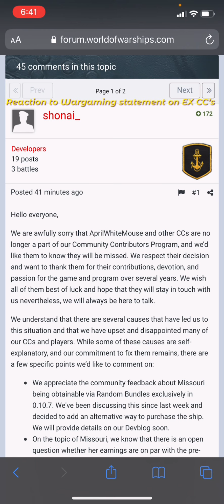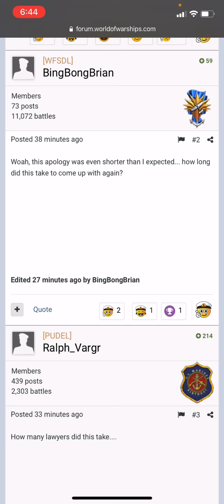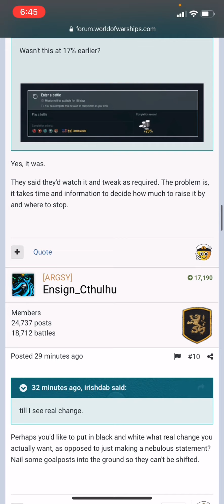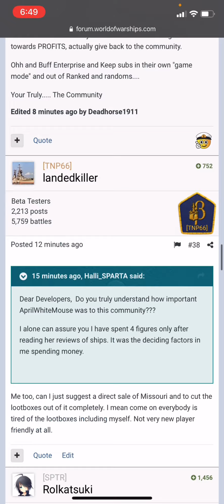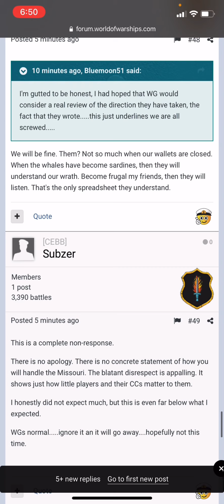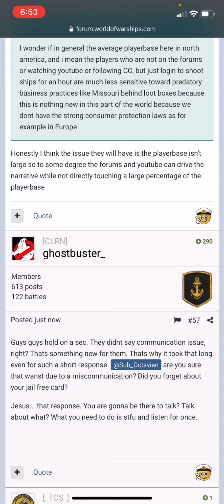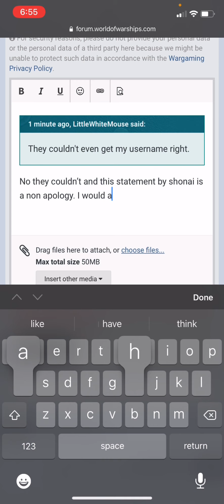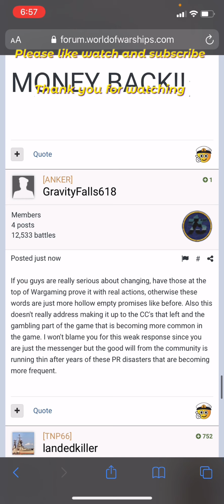Reaction to Wargaming Statement on the Ex CC’s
This is my reaction to the statement by Wargaming that they released today. Please note that Wargaming will continually reply to the thread throughout the day along with other CC’s. Already at the time of publishing this Shonai and Others have responded with 10+ posts. So I will link the forum thread below as I am sure it will be up to 15 pages by the end of the day today. I must go some rest myself as I have had little sleep due to all of this.

The devblog on how to acquire Missouri via a web campaign and other details